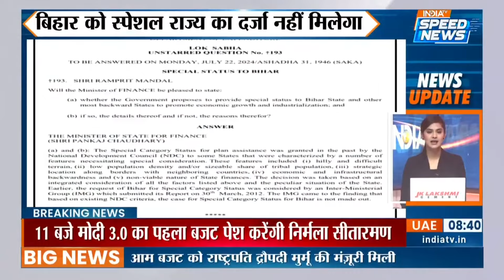Economic Survey 2024 Updates | Modi 3.0 Budget | Union Budget 2024 | Nirmala Sitharaman | India TV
Modi 3.0 Budget : वित्त मंत्री निर्मला सीतारमण 23 जुलाई यानि आज अपना लगातार सातवां केंद्रीय बजट पेश करने के लिए पूरी तरह तैयार हैं. यह प्रधानमंत्री नरेंद्र मोदी के नेतृत्व वाली राष्ट्रीय जनतांत्रिक गठबंधन (NDA) सरकार का लगातार तीसरे कार्यकाल का पहला पूर्ण वित्तीय बजट होगा. केंद्रीय बजट 2024-25 में सभी क्षेत्रों के करदाताओं को लाभ पहुंचाने और भारत में व्यापार करने में आसानी बढ़ाने के लिए आयकर ढांचे को संशोधित करने पर ध्यान केंद्रित करने की उम्मीद है. वित्त मंत्री का भाषण 23 जुलाई, 2024 को सुबह 11 बजे शुरू होने की संभावना है.